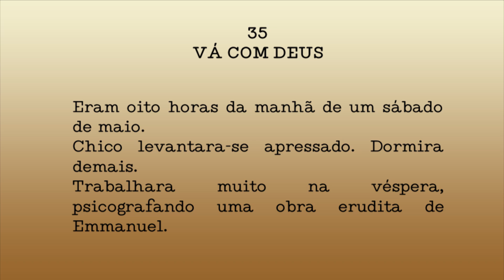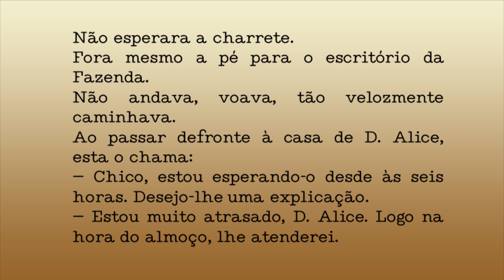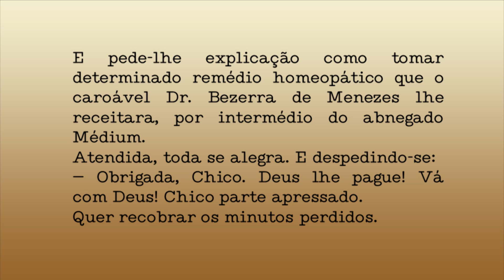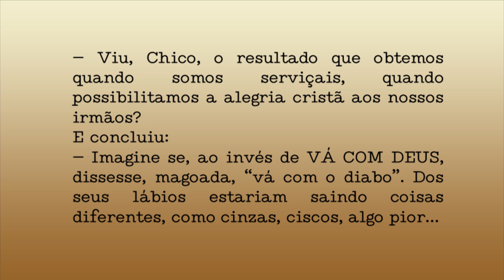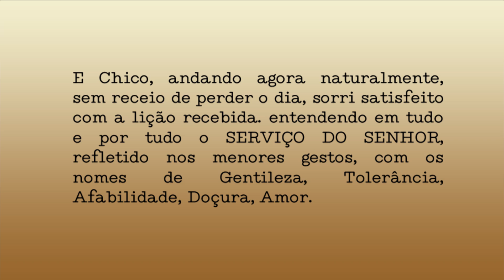Alegria de viver | 07/10/2024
Em Alegria de Viver, André Luiz Ruiz e Solange Godoy esclarecem temas doutrinários, entrevistas e questões de nossa reforma íntima.